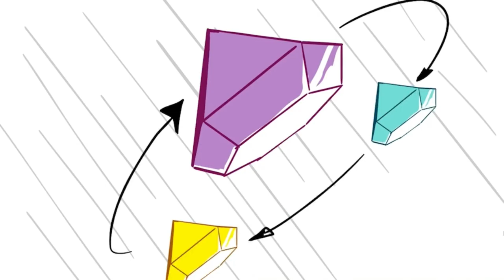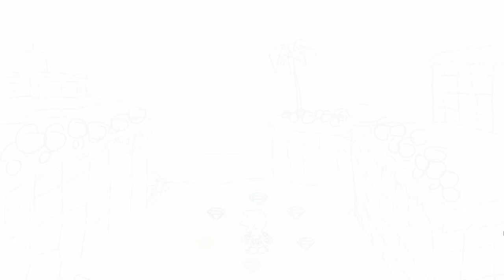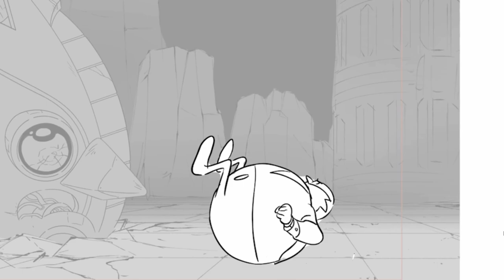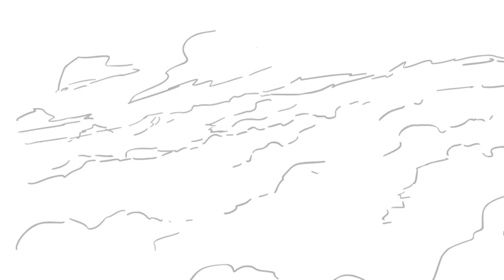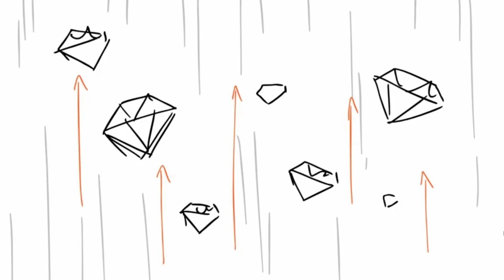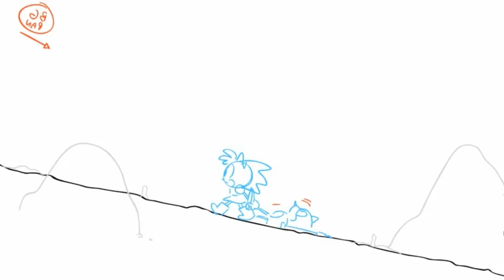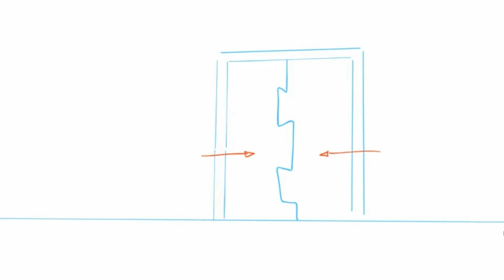Sonic Origins - All Pencil Animatics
Hey everyone, welcome to Sonic Station and today we have a brand new video featuring the animatics that are present in Sonic Origins! These are basically the boards of drawings and animation used to make the cutscenes with proper references! All Mania Adventures Episodes are included too! Hope you enjoy it!

===Other Information===